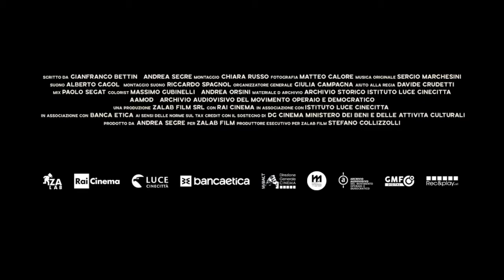A Planet in the Sea (2019)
After the II World War Italy came out of poverty thanks to industrial development, which gave to the country both new dreams and wounds. Today, Italy is experiencing a profound economic